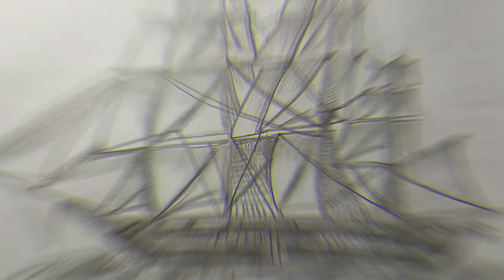How to draw a Pirate sailing ship - easy drawing - Shades in life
Hello Everyone!
Your subscription will support me & Your like will motivate me.

 Today  I'm gonna be showing you so many techniques of professional sketching while drawing a pirate sailing ship. Not specially but try to adopt these tricks to make your drawing cool.

About: I'm uploading daily and  I'll do it consistently to fill shades in life in your life.
Thanks for visiting and watching our efforts.